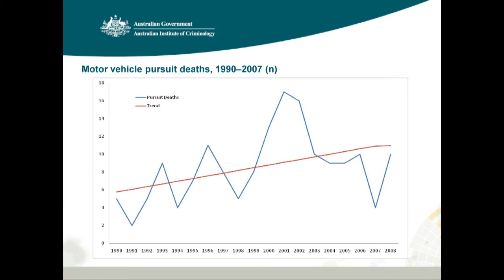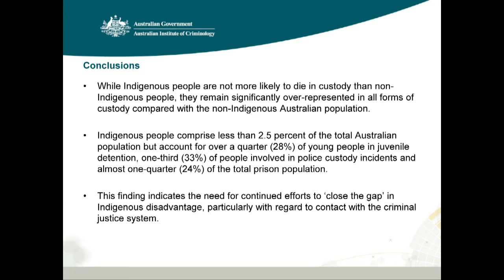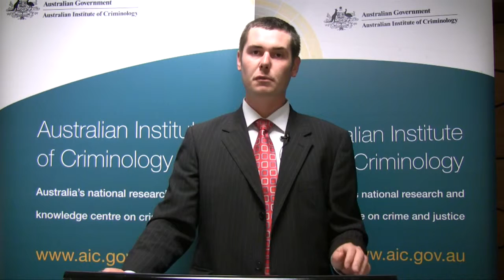National Deaths in Custody Monitoring Program 2008: Part 2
Mathew Lyneham